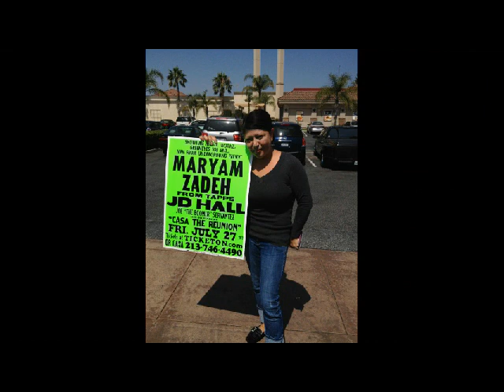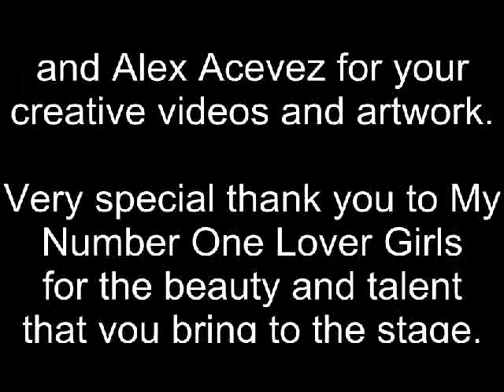Casa The Reunion Picture Slide Show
Memorable photos from Casa The Reunion July 27, 2012